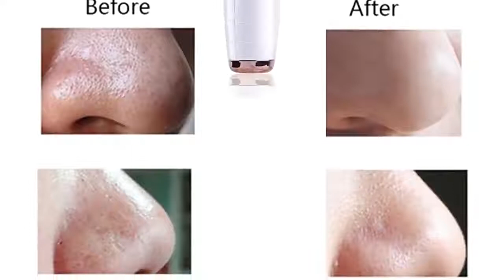Electric Blackhead Remover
Ergonomic streamline design, easy and easy to operate. Powerful USB rechargeable battery design, more convenient. It is come with 3 suction levels to meet different skin types, and protect your skin from damage, you can adjust it according to the blackhead severity and skin types. Packed with 4 different probes for solving all your needs, remove blackhead, grease, cosmetic residue, pimples, wrinkle from different parts of your face, also effectively for microdermabrasion, improving skin vitality, helping unclog pores, and making your skin smooth and tighten. This blackhead remover is made from durable ABS material, which adopts high-tech vacuum suction technology, easily and quickly removing blackheads, acne, lipid, etc.